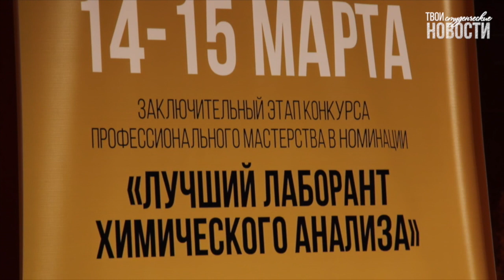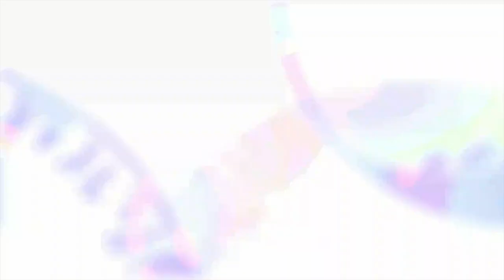Твои студенческие новости. Выпуск №73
Доброе пятничное утро! А если твоё начало дня было не очень удачным, тогда скорее включай 73 выпуск "Твоих студенческих новостей", в нём ты увидишь:

0:51 Нахимичили. Кто смог завоевать звание лучшего лаборанта химического анализа, узнаешь в сюжете Валерии Кудрявцевой.
6:49 В ЮГУ пришёл генерал-майор полиции, а вот зачем и к кому, смотри в сюжете Лолиты Гальт.
9:48 Орина выходит за рамки, правда пока что за университетские. Как она поиздевалась над медиками, узнаешь посмотрев сюжет.